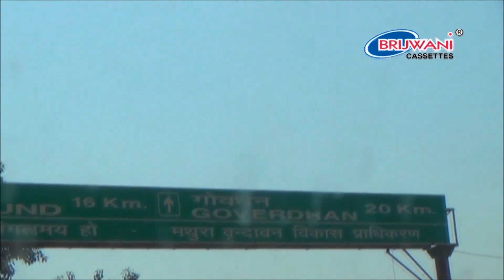दीवाना मचल रहा रे । Deewana Machal Raha Re । कृष्णा भजन | Krishna Bhajan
Album :Achutam Keshvam
 Singer : Rakesh Kala
Label :Brijwani Cassettes
Produced By : Sajal